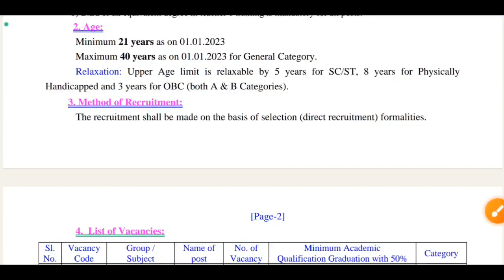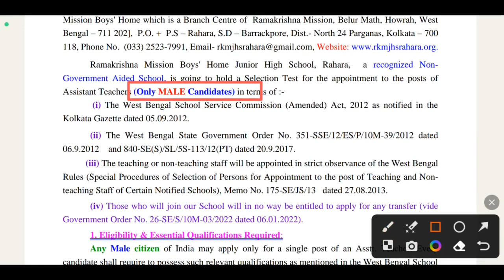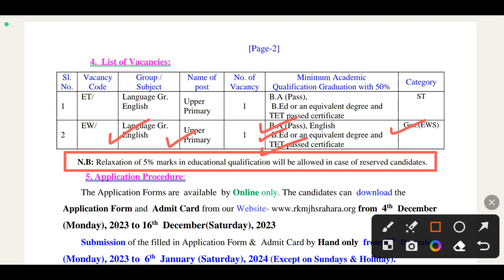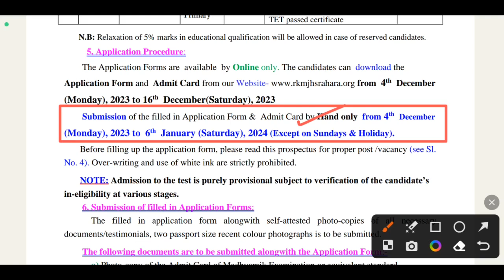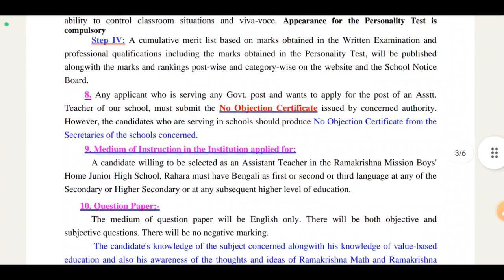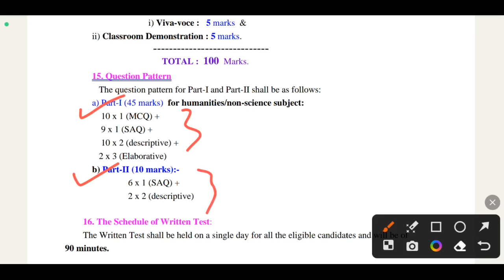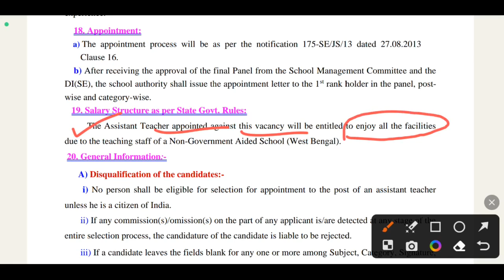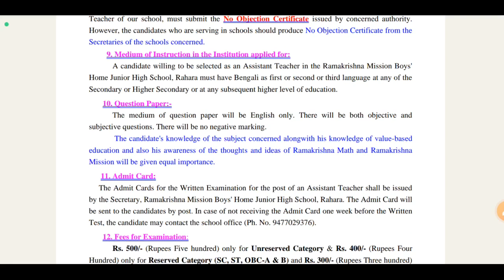🔥রাজ্যে শিক্ষক নিয়োগ: পার্মানেন্ট পোস্ট | WB Govt Job | WB Recruitment 2023 | WB Teacher Recruitment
🔥রাজ্যে শিক্ষক নিয়োগ: পার্মানেন্ট পোস্ট | WB Govt Job | WB Recruitment 2023 | WB Teacher Recruitment | wb group d vacancy 2023 | wb 10 pass job | wb teacher vacancy 2023 | wb permanent govt job | wb job updates channel | job updates and preparation | wb teacher vacancy 2023 | wb job 2023